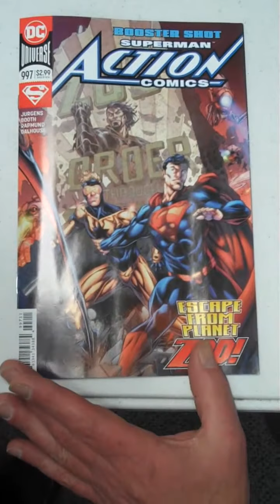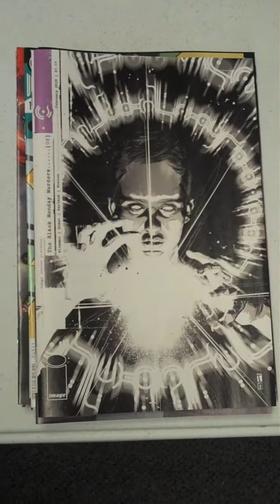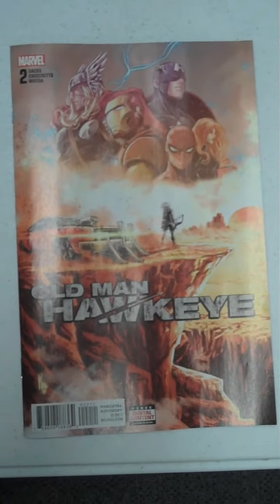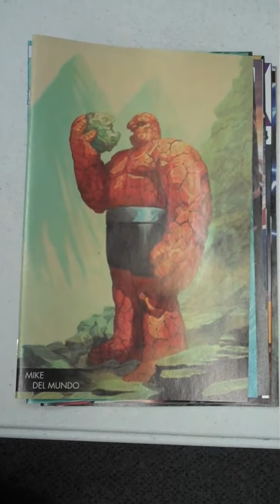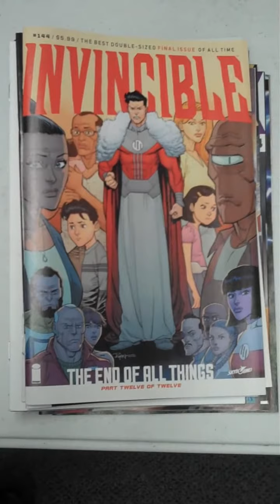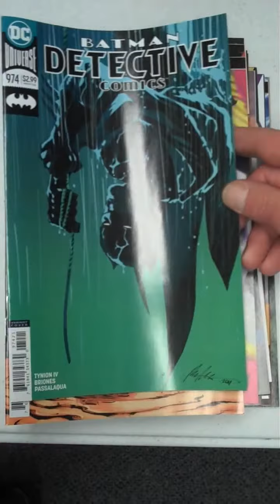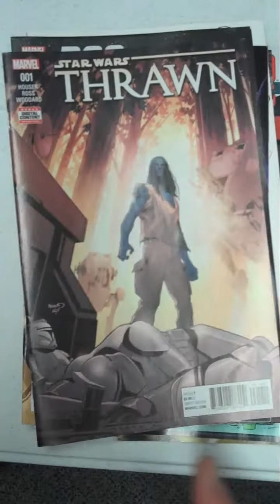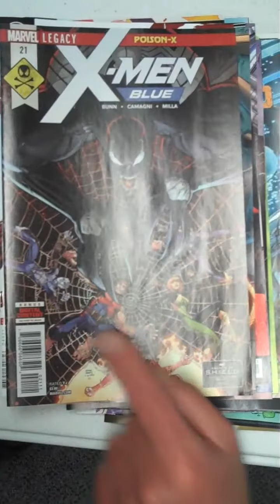Fox Comics & Games - New Comics for 2/14/18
Fox Comics & Games in beautiful downtown Marion, IL unpacks this week's comic order.  Books go on sale 2/14/18.  Enjoy!